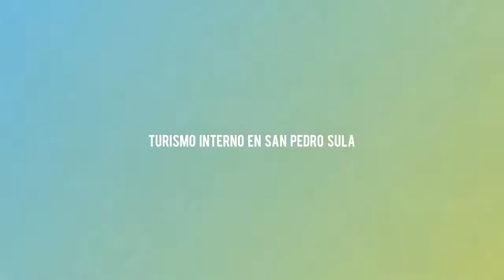Turismo interno en San Pedro Sula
Investigación de campo